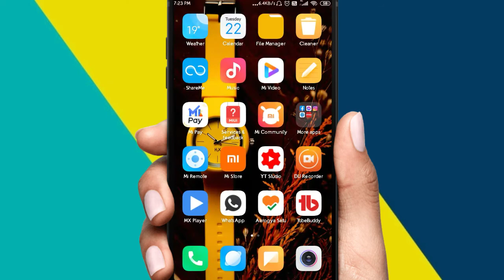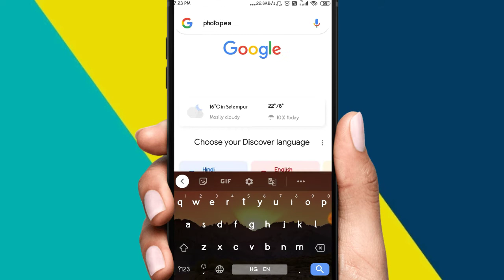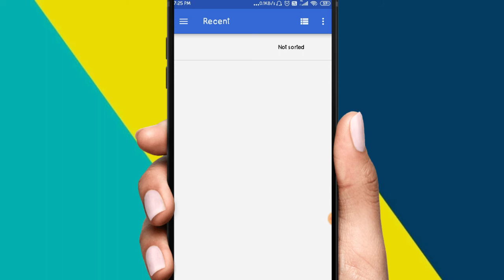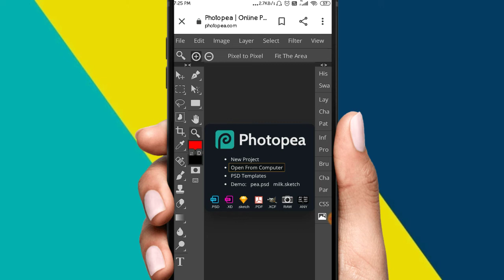Photoshop editing on phone|Photopea Editing tutorial in hindi|Photoshop जैसी Editing करें Phone से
Dosto aj k iss video me maine ye bataya h ki ap log apne phone se Photoshop jaisi advance level ki editing kaise kr sakte h vo bhi bina app k.
Dosto mujhe ummid h ki ap logo ko yah video jaroor pasand aayegi.

Other queries-